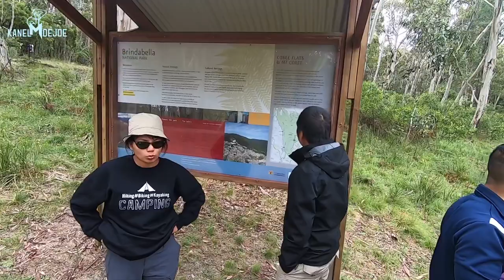Mt Coree campground ⛺️ (ACT )